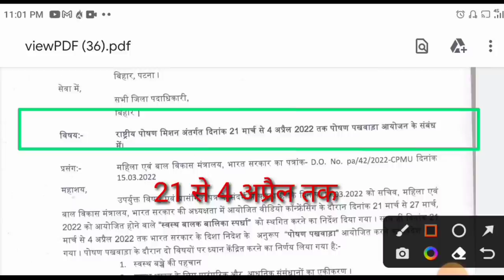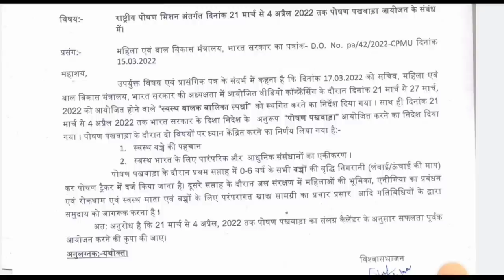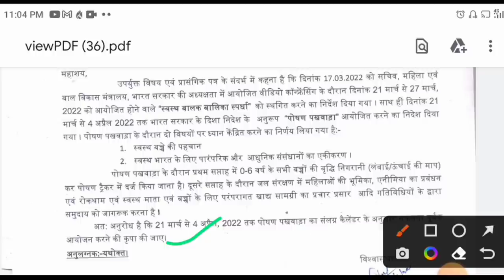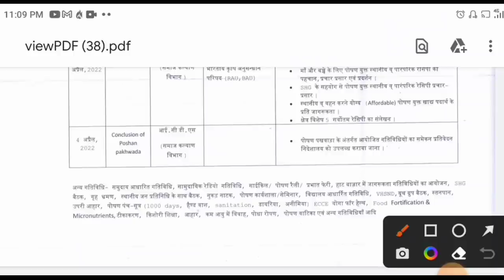पोषण पखवाड़ा! सेविकाओं को क्या-क्या करना है! icds से पत्र जारी!poshantracker